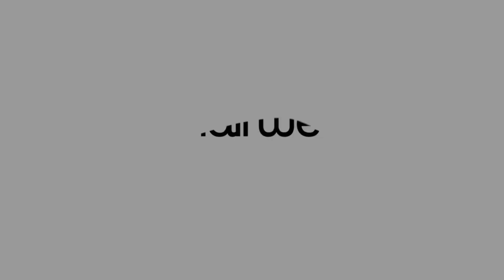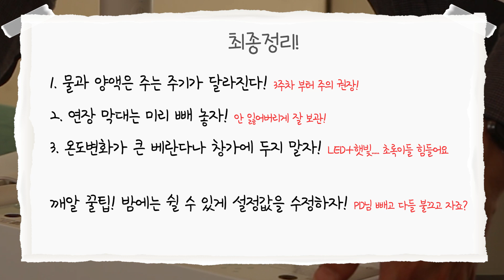3배 빠르고 건강하게 식물 재배기를 활용하고 싶다면? LG 틔운미니 사용 시 주의사항 3가지!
초보 식도님들 안녕하세요!
"식물 재배기는 햇빛을 보면 안된다?"
식물 재배기 올바르게 사용하고 계신가요?
오늘은 식물재배기 사용 할 때 꼭 알아야할 3가지 내용을
영상으로 담아 봤습니다ㅎㅎㅎ
많은 시청 바랍니다ㅎㅎㅎ

예비 식도님들 안녕하세요!
shall we plant 채널은
모든 사람이 식물을 건강하게 가꾸는 방법을 만듭니다.
건강하게 가꾸는 식물전도사가 되어 우리집 부터 작게
식물을 심을 수 있는 방법을 알려드리겠습니다.
지구를 위해서, 나 자신의 평온과 평화를 위해서

"shall we plant?"

식도가 되어주세요!

00:00 인트로
00:55 물과 양액주기가 변동한다!
01:41 연장막대!
02:27 설치장소!
02:52 설정값!
03:38 최종정리!